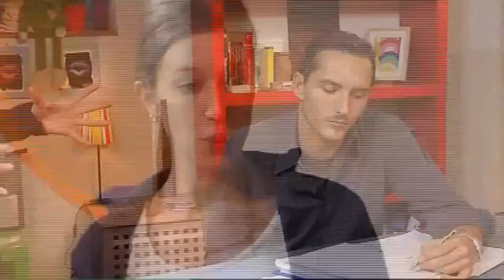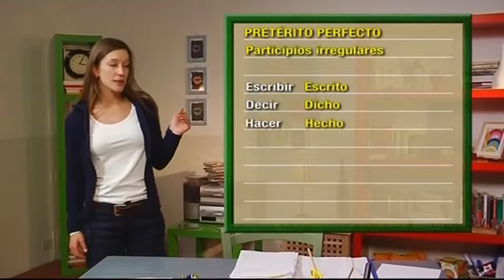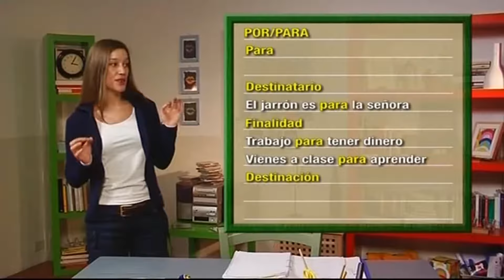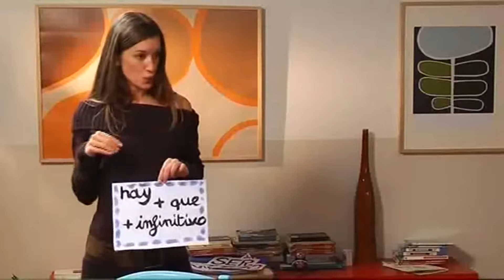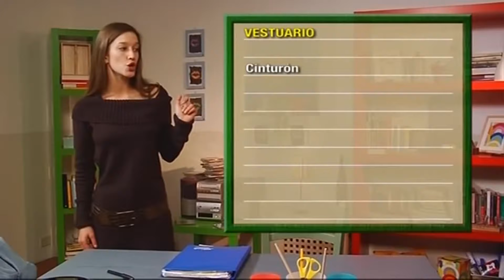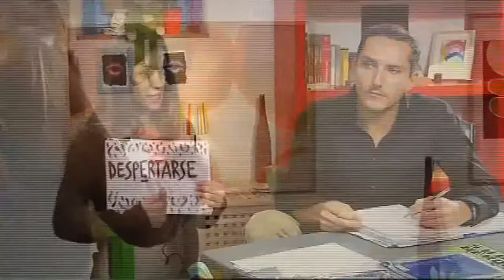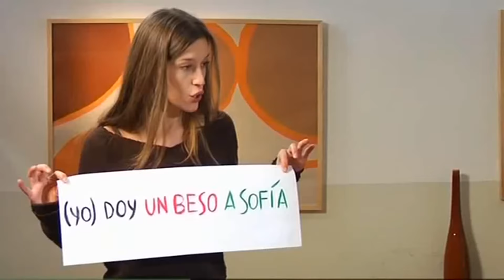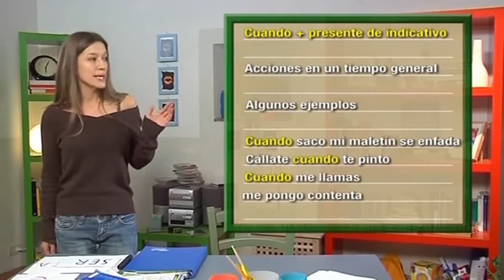🔴🟡Curso Completo de Espanhol | Spanish Full Course | DVD 3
Hola amigos, ¿qué hay de aprender un nuevo idioma? Mire este curso de español completo GRATIS! ¡Buenos Estudios! ¡Nos vemos!

Hello friends, how about learning a new language? Watch this complete Spanish course for FREE!! Good studies! See ya!

Curso Completo de espanhol - español - spanish DVD 2